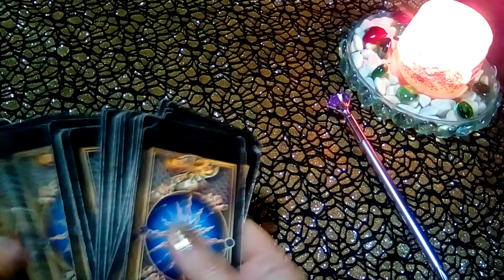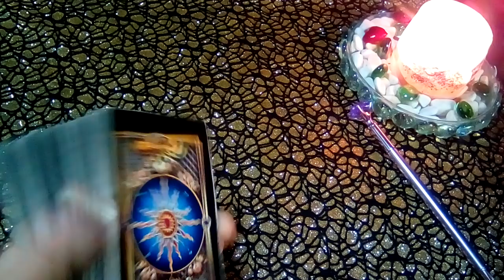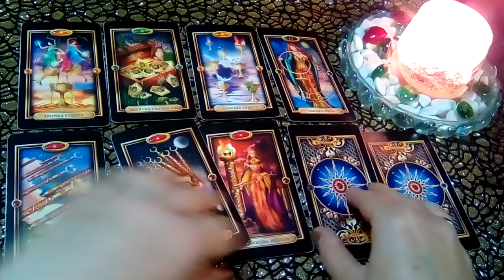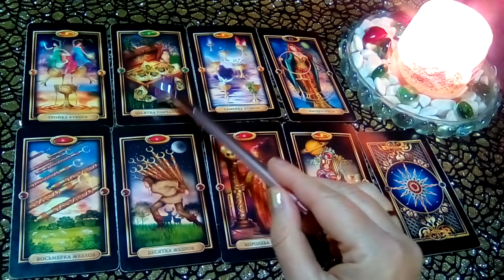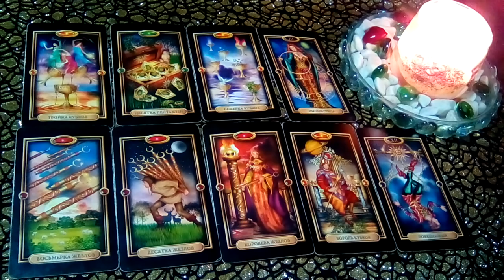КАКОЙ У МЕНЯ БУДЕТ МУЖ? НАШЕ БУДУЩЕЕ? ГАДАНИЕ ОНЛАЙН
📌 📌 📌Форматы личных консультаций:
Многолетний опыт и знания, и моя помощь незаменима когда жизнь или отношения заходят в 🚫 тупик и кажется, что нет никаких перспектив будущего. Делаю информац. срез 📈судьбы с помощью карт Таро